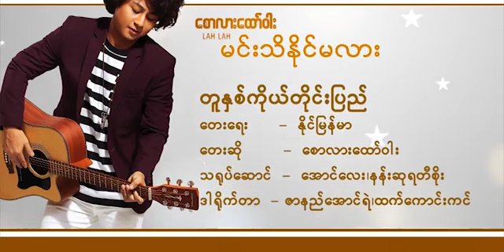စောလားထော်ဝါး - တူနှစ်ကိုယ်တိုင်းပြည် (Saw Lar Htaw War)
Song Name - Tu Nhit Ko Tine Pyi (တူနှစ်ကိုယ်တိုင်းပြည်)
Artist - Saw Lar Htaw War (စောလားထော်ဝါး)
Composer - Naing Myanmar (နိုင်မြန်မာ)